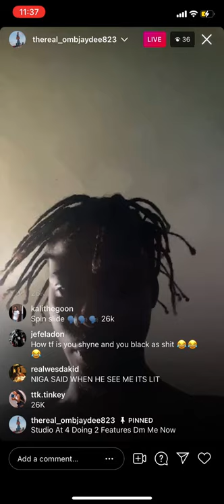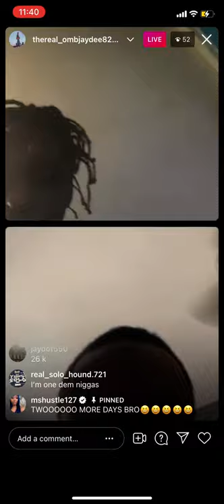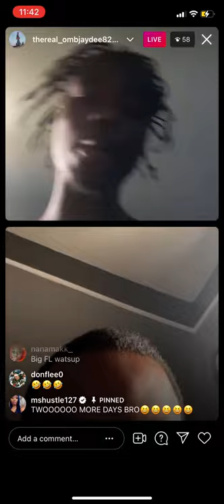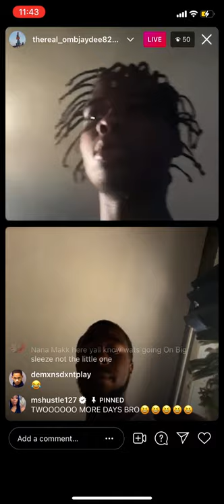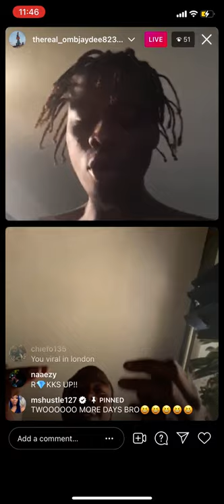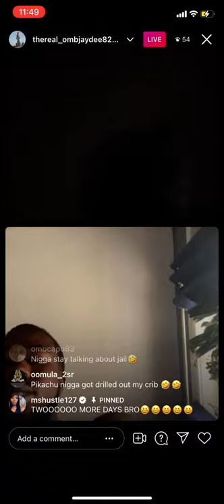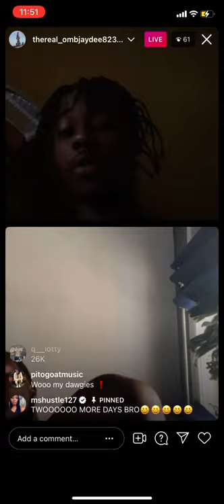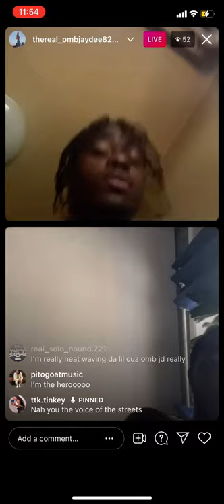Omb jaydee diss 260 Gbanga Jail stories